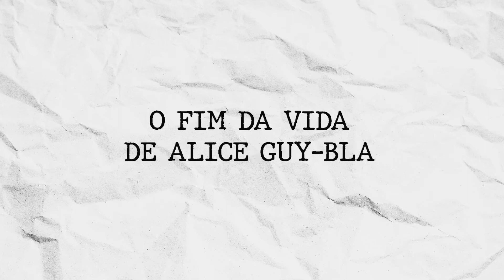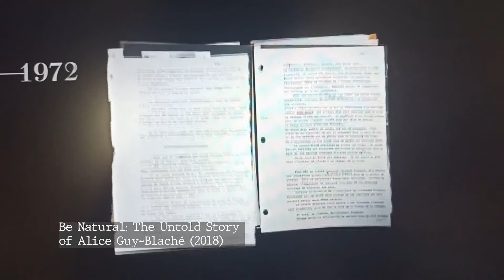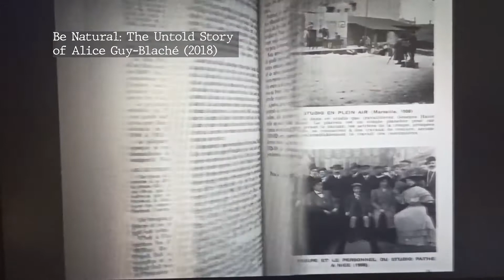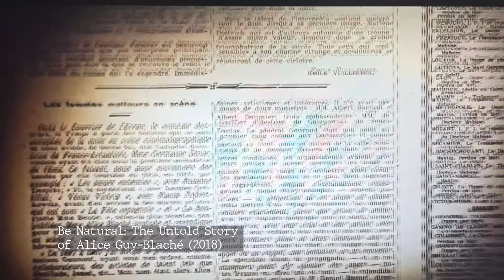O fim da vida de Alice Guy-Blaché (Parte 4) | Mulheres Roteiristas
A história da primeira cineasta do mundo em sua quarta e última parte.
No episódio de hoje, vamos falar sobre os últimos anos de vida de Alice Guy-Blaché

TRAMA - Narrativas Audiovisuais e Criação de Roteiros é um projeto de extensão vinculado ao curso de Cinema e Audiovisual da UEG.

Ficha técnica:
Roteiro: Ana Domitila e Louise Quenehen
Apresentação: Louise Quenehen
Edição: Victoria Nolasco
Coordenação geral: Jô Levy
Uma realização “TRAMA - Narrativas Audiovisuais e Criação de Roteiros”

MATERIAL UTILIZADO:

Documentário “Alice Guy-Blaché: a história não contada da primeira cineasta do mundo” disponível